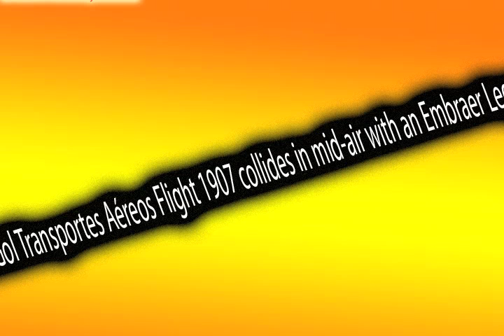9 29 2006 Gol Transportes Aéreos Flight 1907 collides in mid air with an Embraer Legacy business jet near Peixoto de Azevedo, Mato Grosso